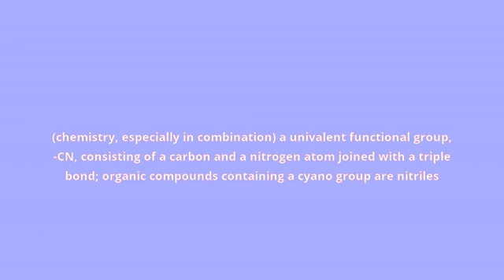what is the meaning of cyano